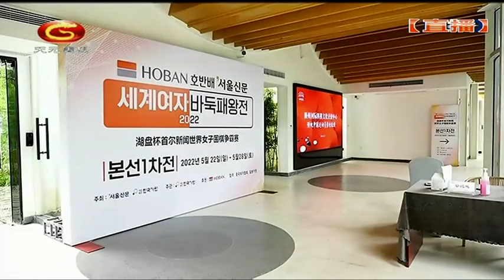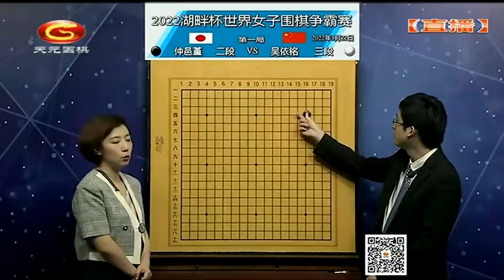20220522天元围棋赛事直播2022三国女子擂台赛第1局 吴依铭VS仲邑堇（丁烈、王锐）